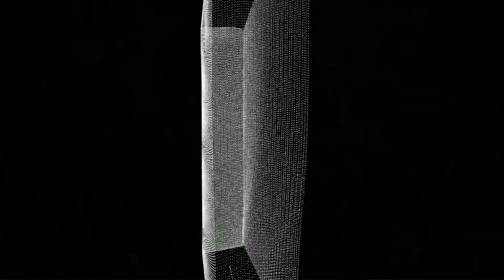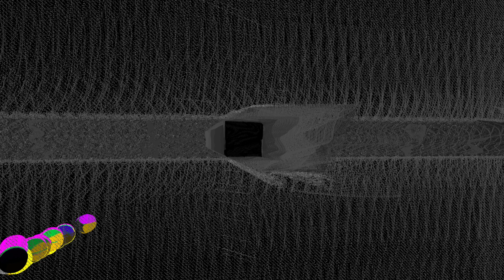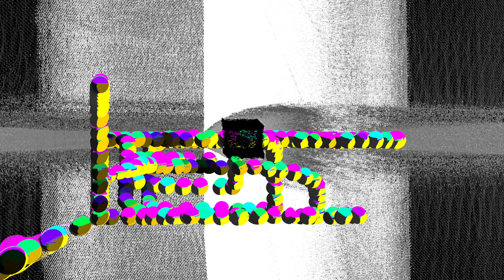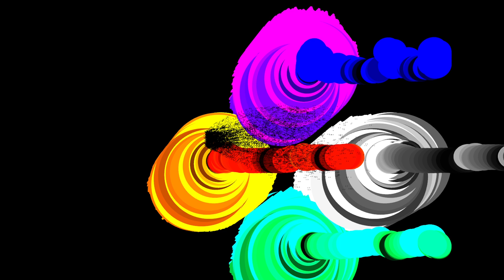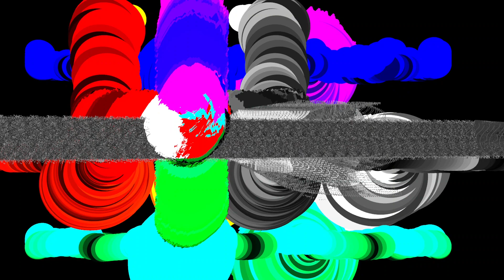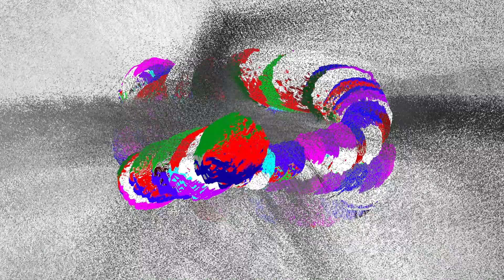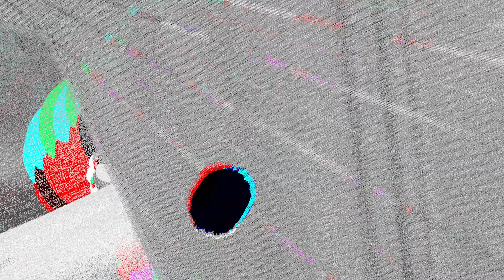Black Canvas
made with supercollider and max jitter